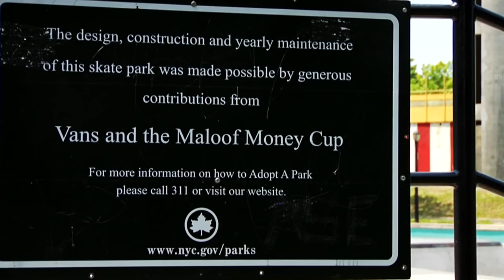Exploring Queens' Skateparks with Rodney Torres, Zered Bassett + Luis Tolentino | Inside Alli Sports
Coming to you from Queens, New York, Rodney Torres with friends Zered Bassett, Luis Tolentino and Leo Heinert take you around town to the best skateparks for some fun. Starting the day at the Maloof Money Cup skatepark, the guys throw down some lines and give you a little background on what it took to make it a reality. Then they are off to the Astoria skatepark and the Far Rockaway park for tons more skating and park perspective. Hear from the hometown heroes the impact these parks have had on their local scene as they take you Inside Skate.

Got an opinion on one of the topics in the show? Want to let us know how we're doing? Hit us up on twitter at @AlliSports.